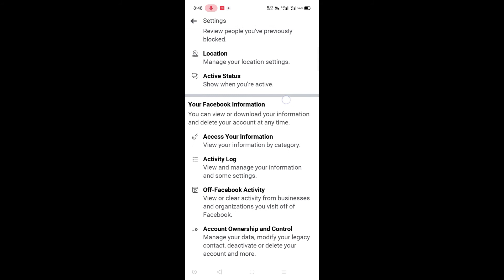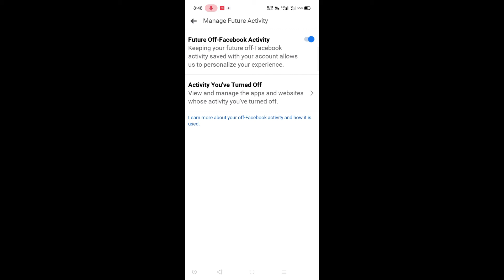FACEBOOK ISSUE IN NEW UPDATE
BY TURNING OFF THIS ISSUE CAN HELP TO PREVENT YOUR PRIVACY.